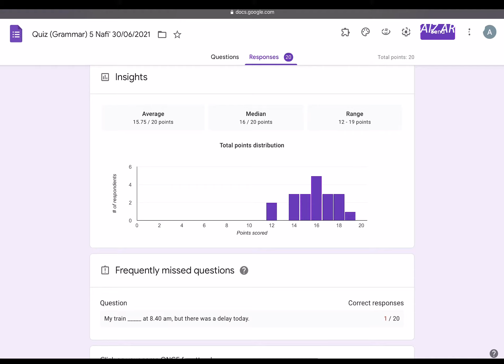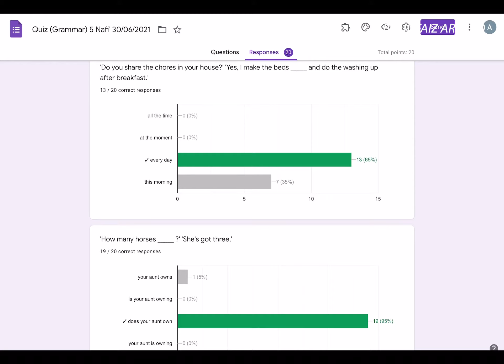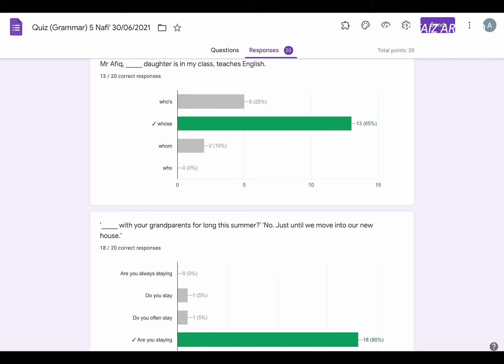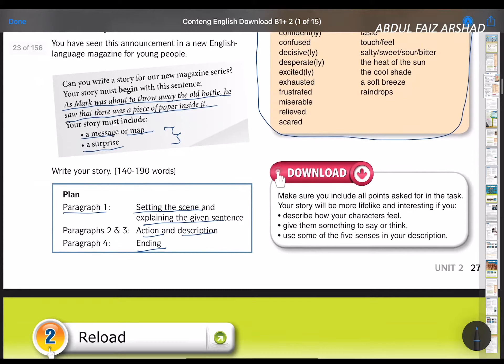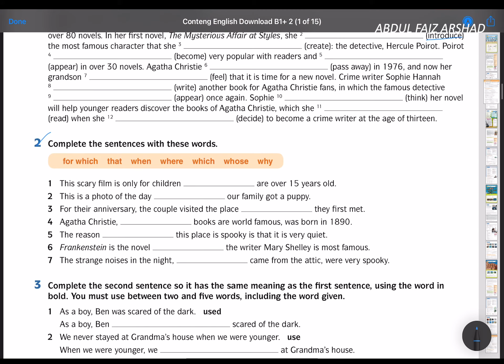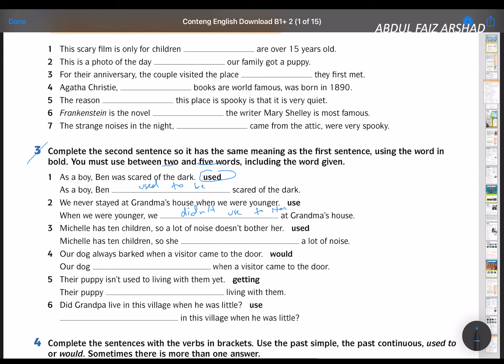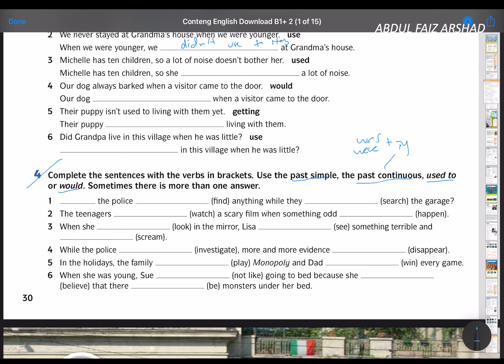W22 F5 pg 28 Grammar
Lets check your answers on the previous task. Now, you guys are going to do some exercises on page 28. Do read carefully before answering the questions. Good luck!!! Like this video to show that you've watched it. Thank you.